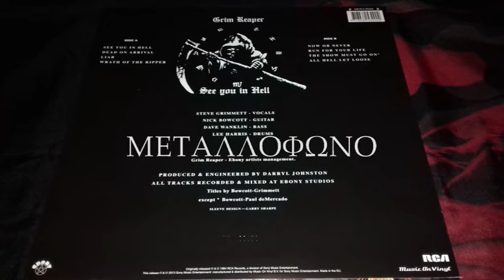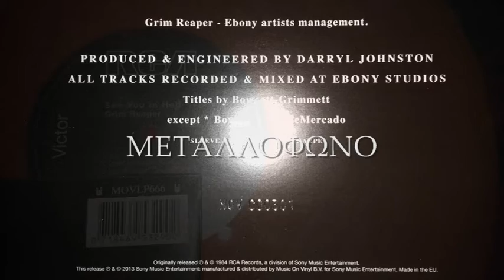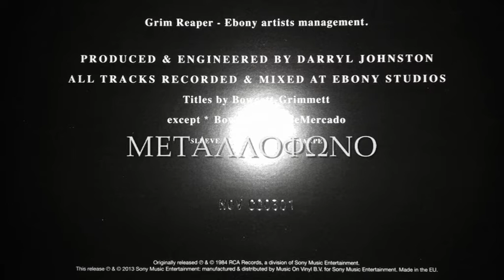GRIM REAPER - LIAR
N. BOWCOTT - S. GRIMMETT
MUSIC ON VINYL 1983 | 2013